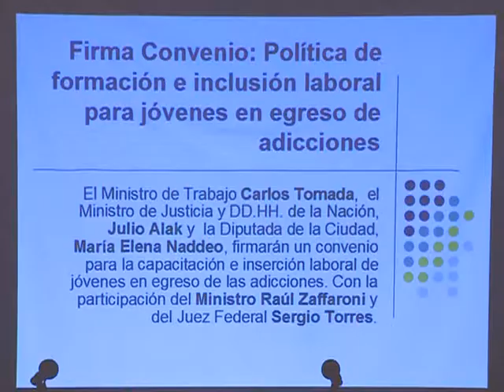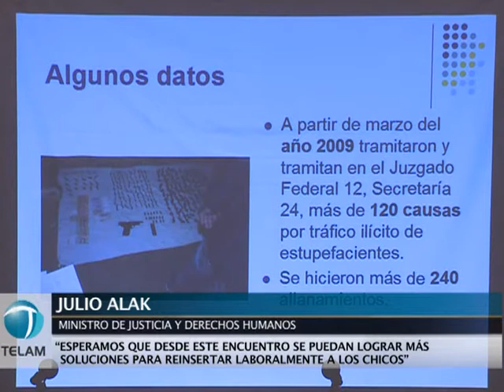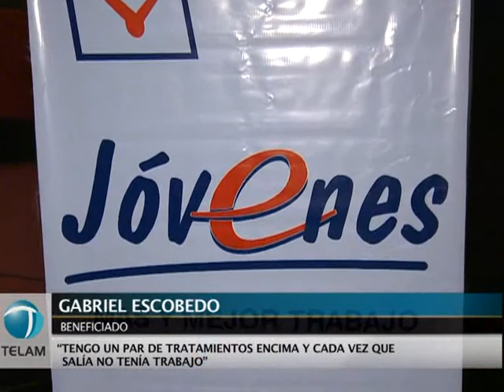Firman convenio de inclusión laboral para jóvenes en tratamiento por adicciones.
Los Ministerios de Trabajo y Justicia de la Nación firmaron un convenio para promover la inclusión laboral de jóvenes en tratamiento por adicciones, que tendrá apoyo económico para cada participante y estímulos según las acciones que realicen.
La firma del acuerdo entre el titular de la cartera laboral Carlos Tomada; el de Justicia, Julio Alak y la diputada porteña María Elena Naddeo se realizó en la facultad de medicina de la Universidad de Buenos Aires y estuvo el ministro de la Corte Suprema, Raúl Zaffaroni.
El programa es para jóvenes, tanto mujeres como varones, de entre 18 y 24 años y su inicio está previsto para julio de este año.
Cada participante contará con apoyo económico básico e incentivos estímulo según las acciones que realicen, mientras que también habrá premios por la finalización de esas acciones.
El programa tiene como antecedente la Ley "Programa de Inclusión Laboral para Jóvenes en situación de Vulnerabilidad Social", presentado por Naddeo en el 2009, que fuera aprobado por la Legislatura porteña en diciembre de 2010 por unanimidad, pero vetado por Mauricio Macri.
La firma el acuerdo fue el corolario de la "1º Cátedra libre e Interdisciplinaria para la Adecuada Atención de Personas Consumidoras de Sustancias Psicoactivas", que impulsó Naddeo.